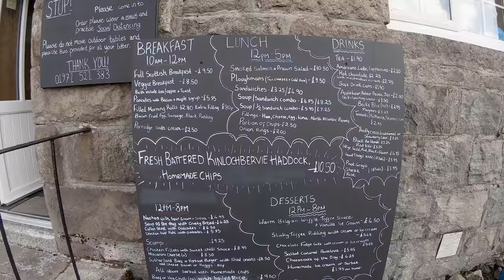The Cape Wrath Trail: Traversing Scotland's Wilderness | Part 2 of 5.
Embark on an epic adventure as I take on the legendary Scottish Cape Wrath Trail as I attempt to solo hike from the North to the South over the course of five exhilarating days.

Join me as I navigate through rugged landscapes, traverse untamed wilderness, and overcome the challenges that this remote trail presents. From breathtaking mountain passes to serene lochs, each episode of this multi-part series will immerse you in the awe-inspiring beauty of the Scottish Highlands.

Witness the raw vistas captured with my camera, as I share my experiences and insights along the way. Encounter the unpredictable weather, as I push the limits of my physical and mental endurance. As I hike through this iconic trail, you'll witness the triumphs, the struggles, and the moments of joy that only comes from undertaking such a remarkable solo adventure.

Whether you're an experienced hiker seeking inspiration or an armchair adventurer yearning for a taste of the wild, this series will transport you to the heart of the Cape Wrath Trail. Get ready to join me on an unforgettable journey through Scotland's untamed landscapes, as I push my limits, discover the true meaning of solitude, and forge an unbreakable connection with the great outdoors. Get your backpack ready and come along for the ride!

Day 2 -  Loch Aisir  to Loch Stack Lodge  ( 16 Miles )

Evening Meal - Expedition Foods Chicken Korma with Rice

⏱️ TIMESTAMPS ⏱️

0:00 Tent Talk
2:10 Visitor Centre
4:40 Schoolhouse Cafe
6:30 Richonich Hotel
7:05 Footwear Test
11:00 Camp Talk
15:42 Outro

Filming - 'GoPro Hero 7 Black’

Filming - 'GoPro Hero 7 Cage'

Filming - 'Rechargable LED Light'

Photography - 'Sony A7iii'

Photography - 'Samyang AF 18mm f2.8 FE Lens'

Photography - 'Samyang AF 35mm f2.8 FE Lens'

Audio Capture - 'Sony ICD UX560 Audio Recorder'

Audio Capture - 'Rode SmartLav+ Lavalier Mic'

Audio Capture - 'Rode Video Micro'

Tripod - 'Benro Slim CF Travel'

Tent - 'MSR Access 1'

Stove - 'MSR Pocket Rocket 2'

Windshield - 'Optimus'

Torch - 'Olight H2R'

Summer Rucksack - 'Gregory Optic 58'

Winter Rucksack - 'Osprey Kestrel 68'

Sleeping Mat - 'Sea to Summit Ether Light XT Large'

Sleeping Bag (Summer)  - 'Vango Venom 400'

Jacket - 'Montane Extreme Smock'

Gloves - 'Montane Prism'

Clothing - 'Abisko Trekking Tights'

Footwear - 'Salomon X Ultra Trek GTX'

Footwear - 'Altra Lone Peak 4'

Be aware that all my films, content, images and information is copyright and cannot be used for commercial or public purposes.